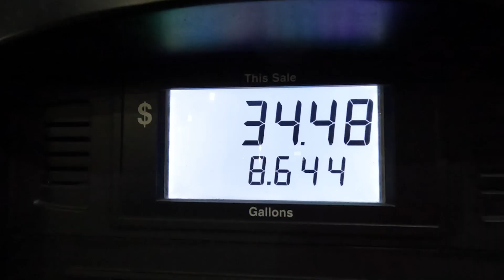First Ever Bass Tournament Went EXACTLY As You Would Expect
IT'S TOURNY TIME YEW! I've been super excited to start doing bass tournaments with my best friend Law. It was a super dope experience and I can't wait to grow more through these.

Gear Links:
Shimano Saragosa
Daiwa BG
Shimano Vanford
Daiwa Saltist MQ
Shimano Stradic
Shimano Nasci
Daiwa Fuego
Daiwa Saltist
GoPro Hero 9
GoPro Hero 10
Yeti Roadie Cooler
Minn Kota